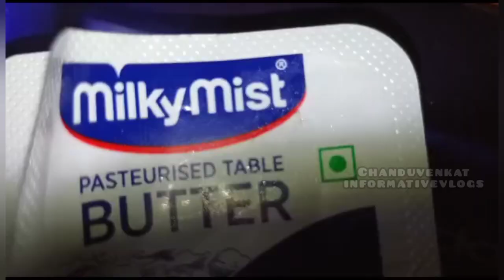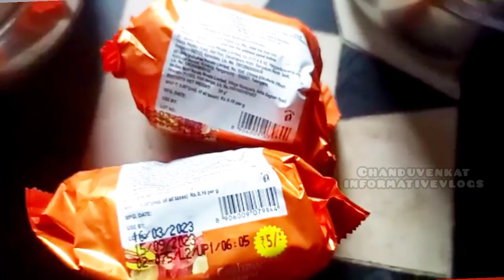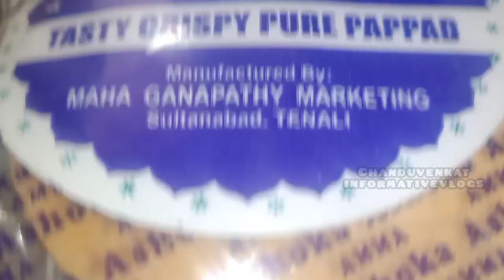నేను ఉదయాన్నే టిఫన్,లంచ్ ఏమి చేశానంటే🤔అన్ని పనులు చేసుకొని 9:30 కే షాప్ కీ🚶‍♀️మార్నింగ్ వ్యూ🌄👌vlog.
నేను ఉదయాన్నే టిఫన్,లంచ్ అన్ని ఇంట్లోనే చేసి9:30కీ షాప్ కీ ఎలా వెళ్తానో చూడండి మార్నింగ్ వ్యూ👌vlog.